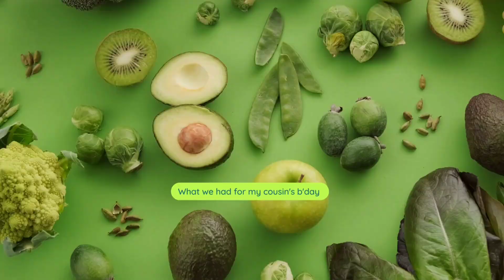Family Fun and Birthday Surprises: Join Us for a Day of Laughter and Sweet Treats ‍‍‍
Get ready for a birthday bash filled with laughter, confusion, and a surprise twist you won't see coming!  In this vlog, we celebrate my adorable little cousin's birthday and take you on a roller coaster ride of emotions.

First things first, we head to a restaurant to indulge in a delicious feast and, of course, cake!  But here's the catch: we told our unsuspecting birthday girl she has to foot the bill (it's her birthday, right?).  Her reaction is priceless, a mix of shock, amusement, and slight panic!

But fear not, dear viewers! We wouldn't leave our precious cousin hanging.  After witnessing her adorable struggle and enjoying her priceless expressions, we surprise her by magically whisking the bill away and paying it ourselves.

Now, onto the next birthday conundrum: the gift.  We were completely stumped on what to get her.  So, in a moment of pure genius (or maybe just laziness), we decided to gift her a gift card.  Don't judge! We figured it gives her the freedom to choose something she truly loves.

But wait, there's more!  We couldn't let the gift be just a boring old card. We had to add our own special touch. So, we decided to turn the gift card presentation into a mini scavenger hunt! ️‍♀️ We hid clues around the house, leading her to her ultimate prize.

The way she followed the clues with determination and excitement was absolutely heartwarming.  And let's be honest, watching her search high and low for her gift card was pure entertainment for us!

**Join us on this birthday adventure as we:**

* Witness the hilarious confusion of our birthday girl facing a surprise bill.
* Experience the joy of surprising someone with a heartfelt gesture.
* Discover the fun and creativity of turning a simple gift into a mini adventure. ️‍♀️
* Get your daily dose of laughter with our relatable family dynamics and silly antics.

**Warning:** This vlog might induce uncontrollable laughter, uncontrollable craving for cake, and an overwhelming desire to celebrate someone you love. ⚠️

So, grab your favorite snacks, settle in, and prepare to be entertained by the birthday chaos that unfolds! ️

cousin's birthday,
7 birthday gift,
cousin birthday wishes,
what to make for your cousin's birthday,
cousin birthday quotes,
send this to your cousin on their birthday,
how to surprise your cousin on her birthday,
celebrating 15th birthday of my cousin,
birthday party your cousin sophia,
cousin birthday party,
cousin birthday poetry,
cousins surprise birthday party 🎂 guleaks vlogs,
birthday poetry for cousin,
happy birthday cousin quotes,
oh shiitake mushrooms cousin's birthday,
birthday quotes for cousin sister,
birthday quotes for cousin,
birthday quotes for cousin brother,
cousin birthday song tamil whatsapp status,
cousin birthday song,
cousin birthday status song,
cousin birthday status,
cousin birthday song tamil,
cousin birthday song whatsapp status,
neel has invited his friends to his birthday party,
my cousin's birthday,
cousin sister birthday wishes,
my little cousin birthday,
cousin jayden 1st birthday,
cousin ko birthday wish kaise kare,
cousin sister ko birthday wish kaise kare,
sistrology cousin ki birthday,
cousin ka birthday,
cousin sister ke liye birthday wishes,
birthday party 拾 cousin ki shadi,
birthday celebration of my cousin mariza @kaizangchannel,
cousin birthday letter,
letter to your cousin on her birthday,
happy birthday cousin micki you're the best,
birthday letter for cousin sister,
birthday letter for cousin,
happy birthday lines for cousin,
happy birthday little cousin,
write a letter to your cousin congratulating on his birthday,
7 birthday celebration,
4 stages of birthdays,
4 cousins,
5 cousins,
6 cousins vlog,
6 birthday celebration,
6 birthday,
6 birthday party ideas,
7 cousins,
7 birthday ideas,
3 cousins 1 birthday mahabharat,
7 birthday,
younger sister birthday,
your sister birthday,
younger sister birthday card,
happy birthday to your cousin,
9 presents for her 9th birthday,
9 birthday party,
9 birthday,
9th birthdays,
4 cousins status,
celebrating my cousin's 20th birthday,
birthday song for cousin in tamil,
cousin birthday vlog,
cousin birthday wishes status tamil,
cousin sister birthday song tamil whatsapp status,
cousin birthday whatsapp status tamil
what to wear to your cousin's birthday
happy birthday to my cousin
birthday wishes for cousin in urdu
birthday card for your cousin,
birthday wishes for your cousin
cousin birthday video
birthday wishes video for cousin
18th birthday greetings for cousin
happy birthday video for cousin
cousin birthday wishes status,
cousin birthday whatsapp status
cousin sister birthday whatsapp status
birthday wishes for cousin
birthday wishes for cousin sister